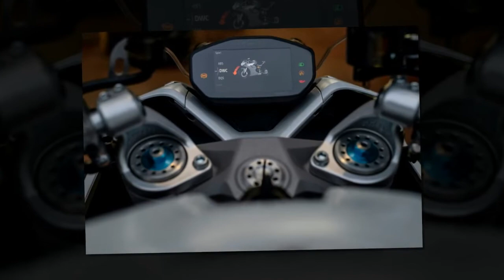Tin nhanh 24/7 - Những điểm khác biệt giữa Ducati SuperSport 950 2021 bản Tiêu chuẩn và S là gì.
Ducati SuperSport 950 2021 vừa chính thức được ra mắt tại thị trường Ấn Độ. Mẫu Sportbike này bao gồm hai biến thể chính là Tiêu chuẩn và S. Sự khác biệt chính giữa chúng là gì.